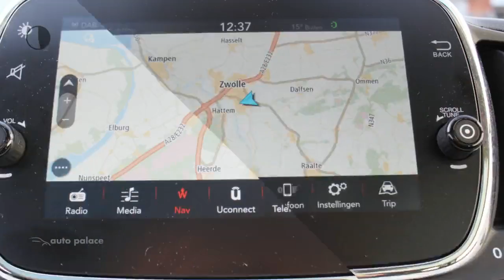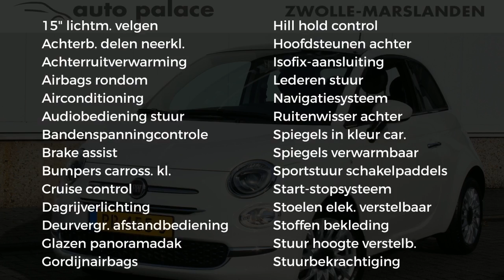Fiat 500 TURBO 80PK AUTOMAAT LOUNGE |NAVI |AIRCO |CRUISE |PANORAMADAK